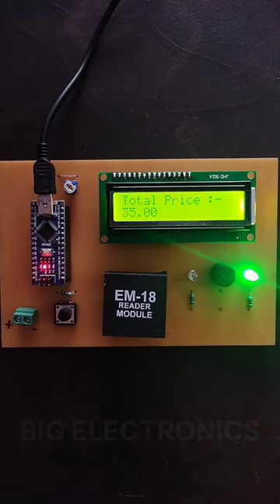Smart Shopping Cart | Arduino RFID Project | BIG Electronics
Automatic Smart Shopping Cart System...
Arduino Nano based project requires RFID sensor, 16x2 LCD display, buzzer & LEDs.
Automatic Shopping Cart
Smart Shopping Cart
Arduino project
RFID sensor
RFID reader